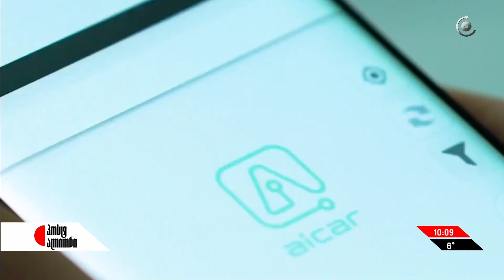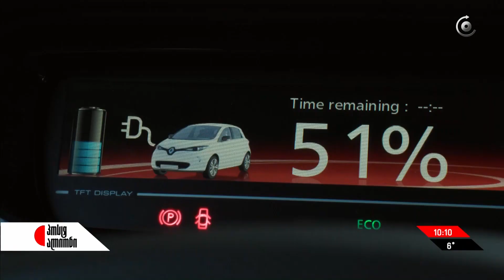პოსტ ალიონი | 19/02/2020 | სრული გადაცემა